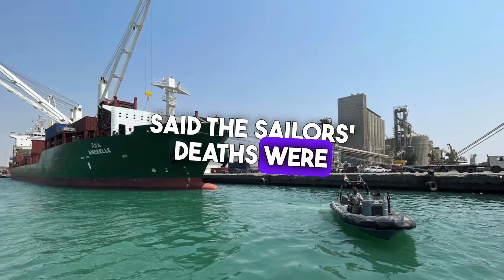Two killed in Houthi missile attack on cargo ship - US officials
Two crew members have been killed in a Houthi missile strike on a cargo ship off southern Yemen, US officials say - the first deaths the group's attacks on merchant vessels have caused.
The Barbados-flagged True Confidence had been abandoned and was drifting with a fire on board, managers said.
It was hit in the Gulf of Aden at about 09:30 GMT, they added.
The Houthis say their attacks are to support the Palestinians in the war between Israel and Hamas in Gaza.
In a statement, the Iran-backed group said the True Confidence's crew had ignored warnings from Houthi naval forces.
The British embassy in Yemen said the sailors' deaths were the "sad but inevitable consequence of the Houthis recklessly firing missiles at international shipping" and insisted the attacks had to stop.
Six crew members were also injured, a US official told the BBC's US partner CBS.
The attack happened about 50 nautical miles (93km) south-west of the Yemeni city of Aden, a spokesman for the ship's owners and managers said in a statement.
Following the attack, Houthi-run Al-Masirah TV reported on Wednesday evening that two US-led air strikes had targeted the international airport in the Houthi-controlled Red Sea port city of Hudaydah.